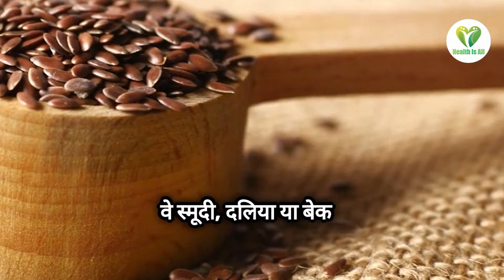Healthy seeds to boost iron levels, Nutritious seeds for good health, Top IRON RICH FOODS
Boost your iron levels with these four nutritious seeds! Iron is essential for energy production and overall health, and these seeds are a fantastic way to get more of this vital mineral in your diet.

Pumpkin Seeds: Packed with iron, magnesium, and zinc, pumpkin seeds are a powerhouse of nutrients. Just a handful can provide a significant portion of your daily iron needs.

Sesame Seeds: These tiny seeds are rich in iron, calcium, and phosphorus. Add them to salads, stir-fries, or even smoothies to boost your iron intake effortlessly.

Sunflower Seeds: In addition to iron, sunflower seeds offer a good dose of vitamin E, magnesium, and protein. Enjoy them as a snack or sprinkle them over your favorite dishes for a crunchy, nutritious boost.

Flaxseeds: Known for their omega-3 fatty acids and fiber, flaxseeds also contain a decent amount of iron. Ground flaxseeds can be easily incorporated into smoothies, oatmeal, or baked goods.

Incorporating these seeds into your diet can help improve your iron levels naturally. Remember to pair them with vitamin C-rich foods to enhance iron absorption. Enjoy these healthy seeds and take a step towards better health!